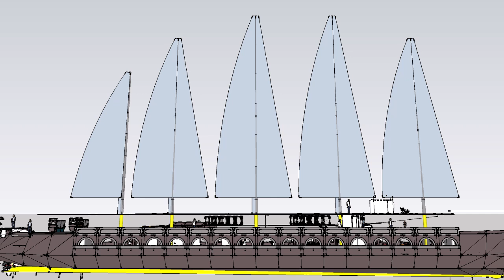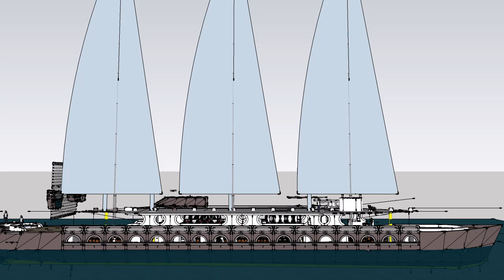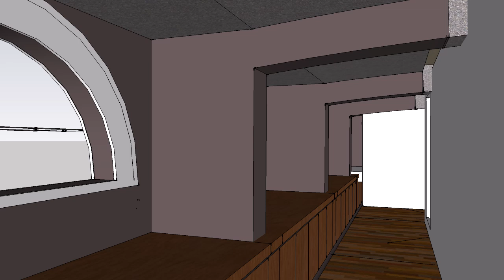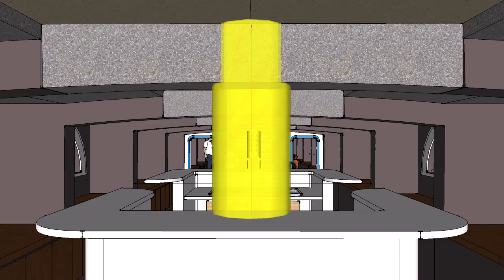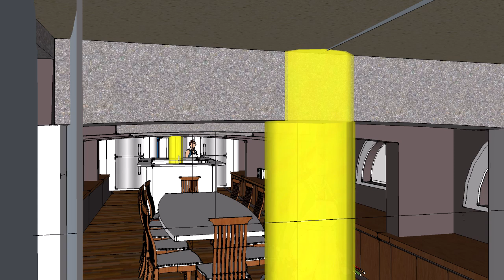Sub 4 Sail 20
Designed by: John Ian Rutherfurd